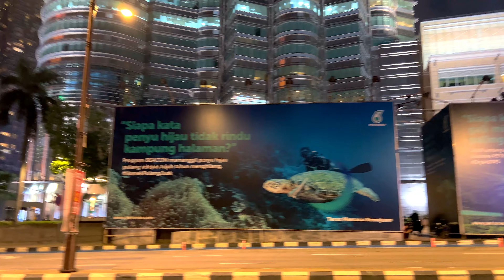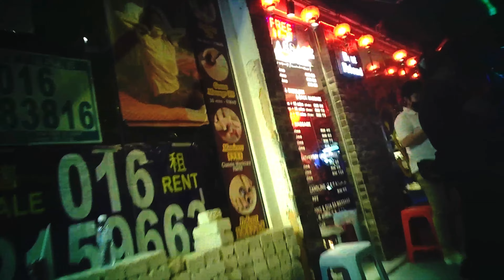Itsplayful at Kuala Lumpur Street Massage Treatment Revealed!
Many people like to go street heaven at bukit bintang and jalan alor as it has many kinds in kuala lumpur malaysia. Some parlors are open and can be seen but there are also street ones, the girls would stand around and offer services to customers who pass by. They have foot or body, some have extra services you need to be careful because the price is different than they offer.